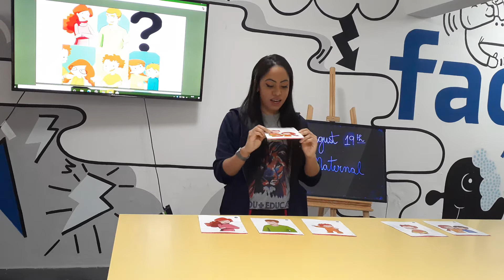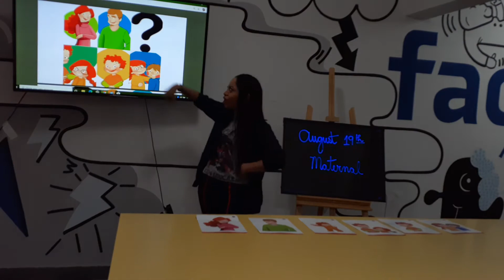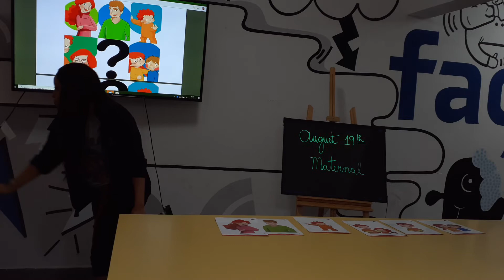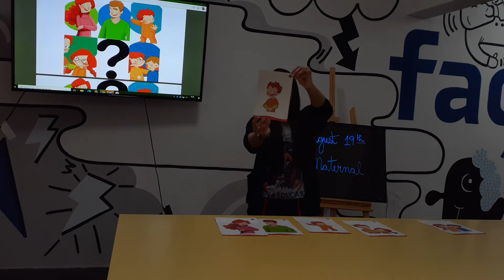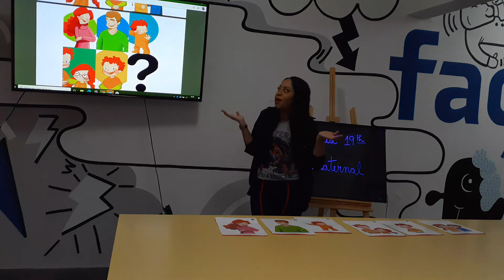Maternal 19 08